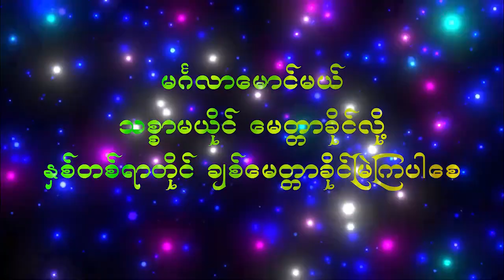ကြီးကျယ်ခမ်းနား ချစ်ကာကာရဲ့ မင်္ဂလာပွဲအခမ်းအနား✨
ဇွဲထက်ရတနာတွေနဲ့ အပြုံးပန်းတွေဝေခဲ့တဲ့ မင်္ဂလာပွဲကြီး🤩
တစ်ယောက်လက်တစ်ယောက်ဆုပ်ကိုင်ကာ ဘယ်တော့မှလက်တွဲမဖြုတ်ကြောင်းပြခဲ့တဲ့ ကြင်စဦးဇနီးမောင်နှံလေးကတော့ ပျော်လို့မဆုံး ပြုံးလို့မပြီးနိုင်ပါပဲရှင်🥰